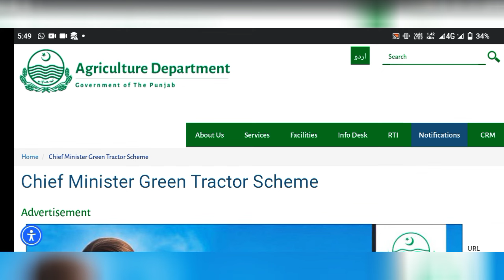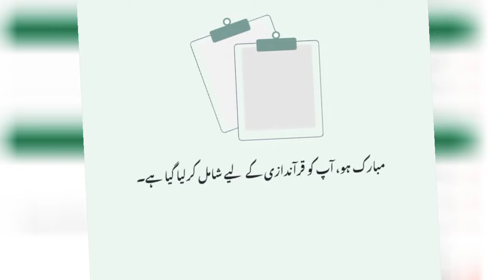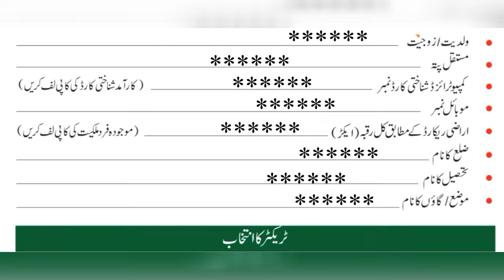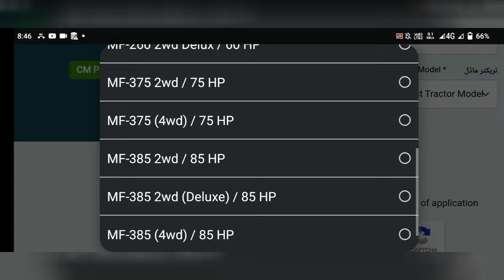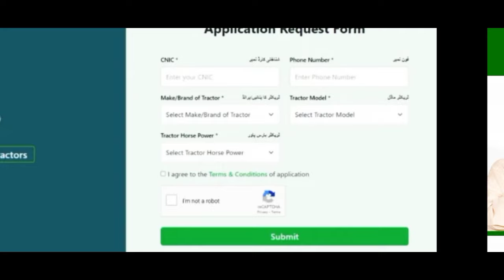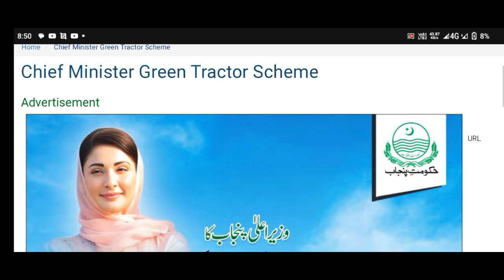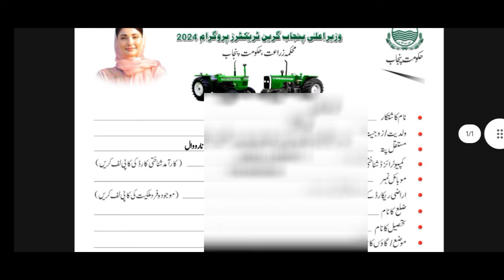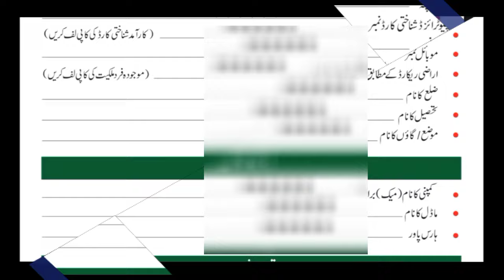Green Tractor Scheme In Punjab 2024 | Green Tractor Program Form Online Apply Karne Ka Tarika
Green Tractor Scheme In Punjab 2024 | Green Tractor Scheme Apply Karne Ka Tarika | 10 Lac Subsidy
Green Tractor Program Form Online Apply Karne Ka Tarika
Green Tractor Scheme In Punjab 2024 | Green Tractor Program Online Apply Karne Ka Tarika | Details
green tractor scheme Apply last date
8070 Apply kaise karen

punjab green tractor scheme
how to apply green tractor scheme 2024
Tractor Scheme Apply Issues Solved
complete guide for apply in green tractor scheme
8070 par SMS Karne Ka Tarika
green tractor scheme apply karne ka tarika
Tractor Scheme In Punjab Pakistan 2024 Online Apply
green tractor scheme eligibility criteria
chief minister green tractor scheme
green tractor scheme apply details
green tractor scheme Maryam Nawaz
8070 new update
10 Lakh Subsidy Kaise miLy gi
8070 Online Registration 2024
Maryam Nawaz Tractor Scheme Details